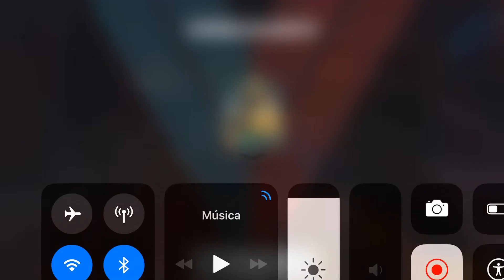Modern Combat Versus - S.W.A.T Br VS Mafia BR #73 - Praça